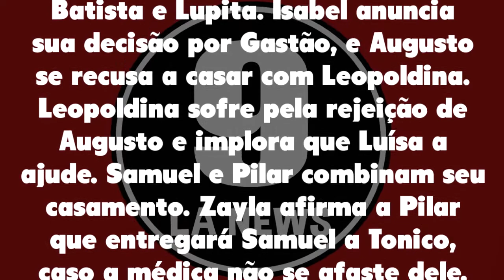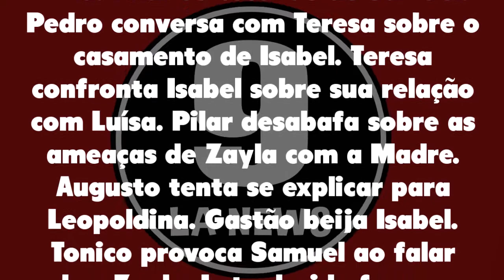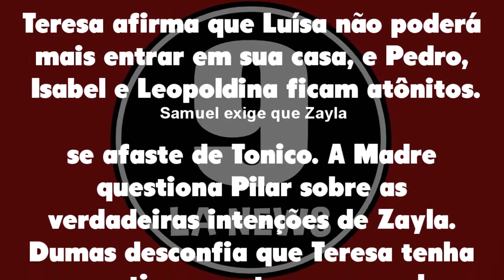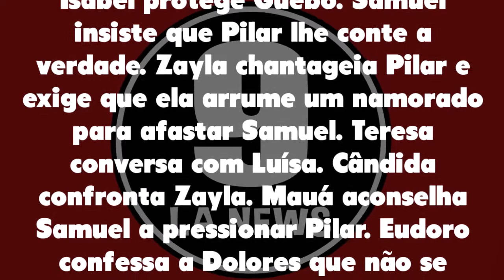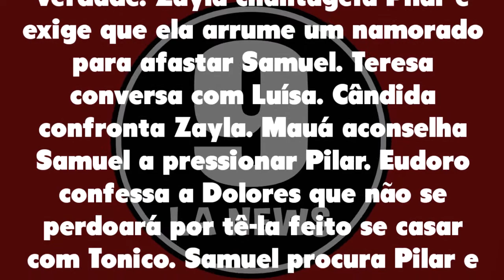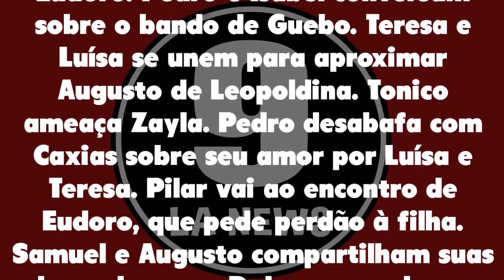Resumo Semanal: Nos Tempos do Imperador 25/10/21 a 30/10/21 - [Capítulo 67, 68, 69, 70, 71 e 72]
Resumo Semanal Nos Tempos do Imperador de 25 a 30 de outubro de 2021 - Capítulo 67 ao 72